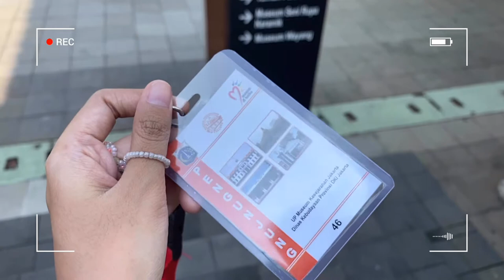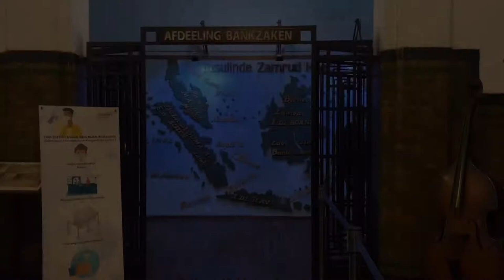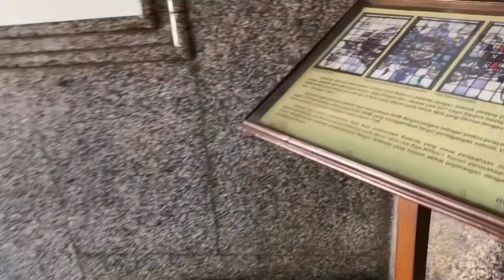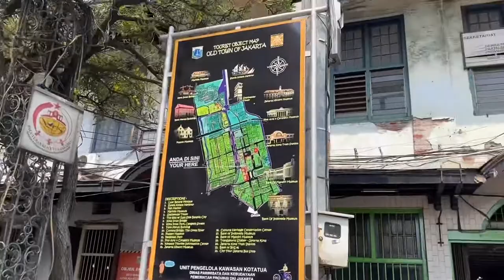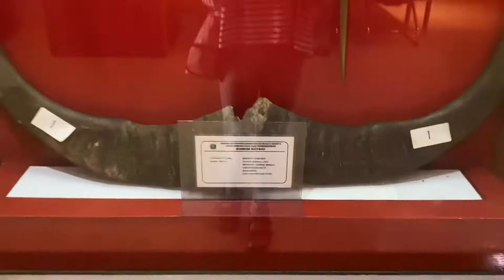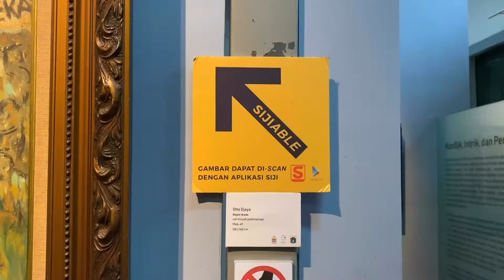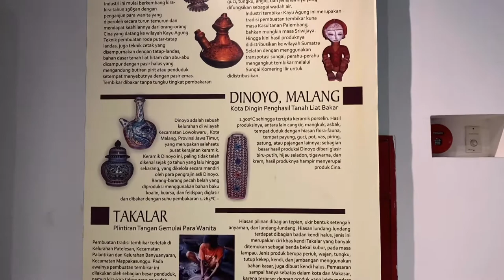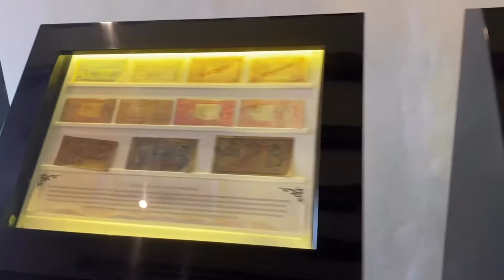VLOG 2 | Kota Tua 🏛 | A Day In My Life Indonesia 🇲🇨 | aesthetic vlog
Hello !!!

I decided to spend my weekend to visit kota tua. There are several museums.